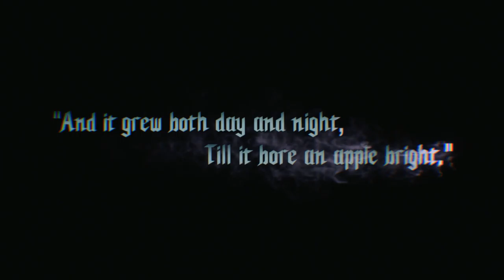[ Part 1 ] Dante Is No More - Devil May Cry 5